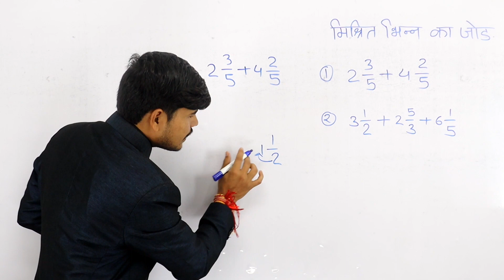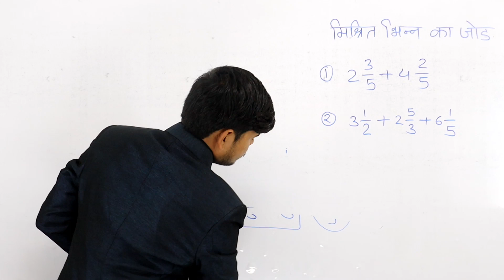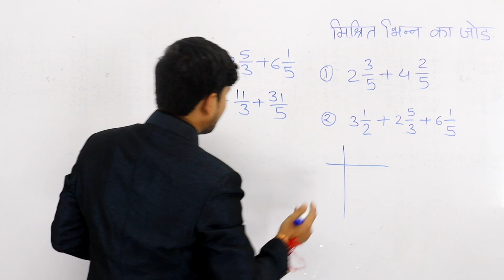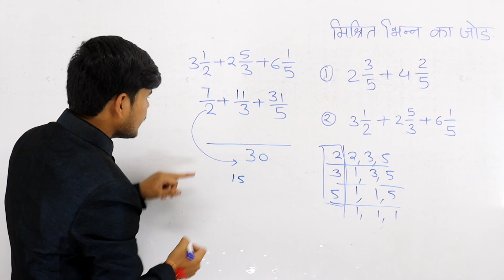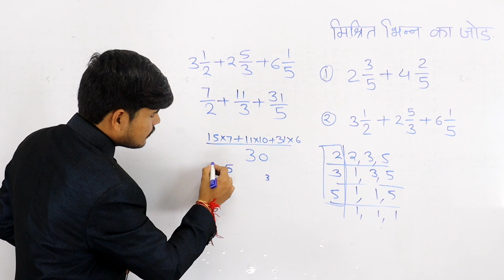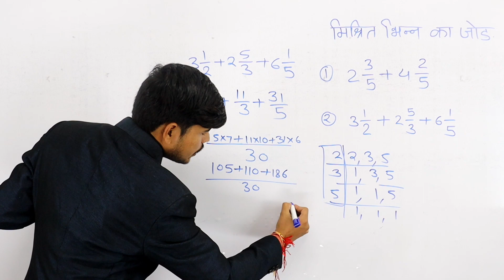मिश्रित भिन्न का जोङ | mishrit bhinn ka jod kaise kare | addition of mixed fraction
mishrit bhinn ka jod
mishrit bhinn ka jod kaise kare
mishrit bhinn ka jod kaise karte hai
mishrit bhinn ka jod nikale
mishrit bhinn ka jod kaise nikale
mishrit bhinn ka jod kaise nikala jata hai
mishrit bhinn ka jod kaise kiya jata hai
mishrit bhinn ka jod karo
bhinn ka jod
addition of mixed fraction
mixed fraction ko kaise add kare
mishrit bhinn
mixed fraction
add mixed fraction
मिश्रित भिन्न का जोङ कैसे निकालें
मिश्रित भिन्न का जोङ,
मिश्रित भिन्न
जोड़